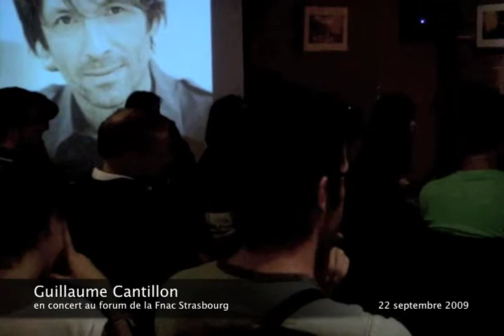Guillaume Cantillon en concert live Fnac Strasbourg